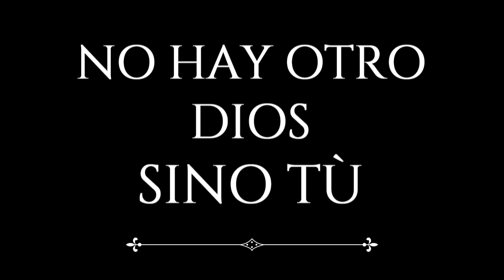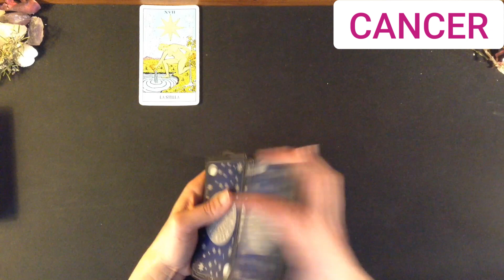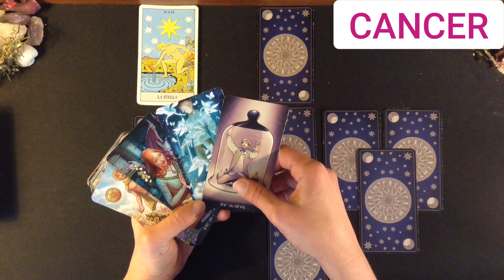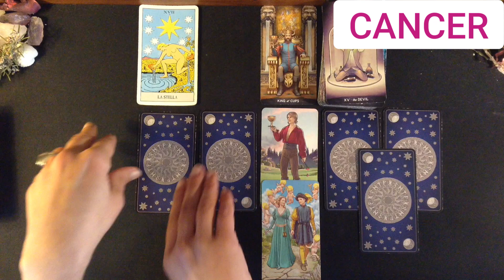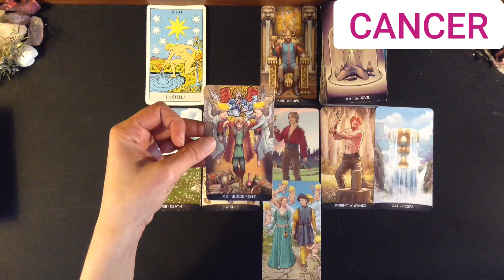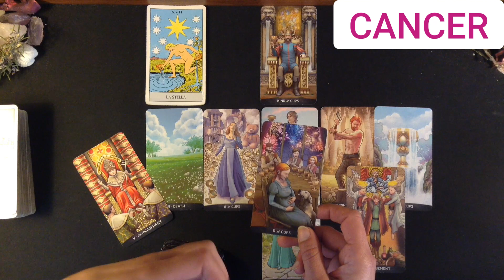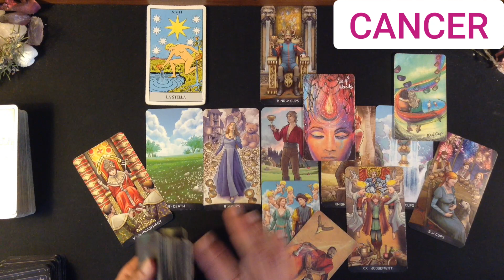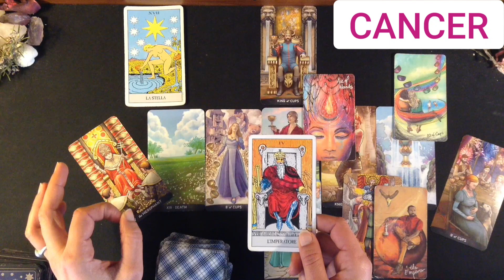CANCER /PREPARATE A ESTE MILAGRO,CUANDO TODO PARECÍA PERDIDO, ALGUIEN RESURGE DE MANERA IMPACTANTE!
Grazias,
Un abrazo gigante!
Francesca

Muchas gracias!